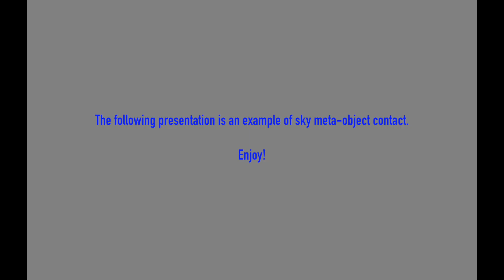2:2:20 three sessions